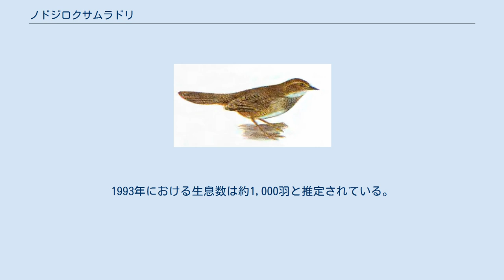ノドジロクサムラドリ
ノドジロクサムラドリ（喉白叢鳥、Atrichornis clamosus）はクサムラドリ属に分類される鳥の1種。
 オーストラリア（西オーストラリア州南西部）固有種 全長16-23cm。
上面は褐色や暗褐色の羽毛で覆われ、暗褐色の横縞が入る。
喉は白い羽毛で覆われ、腹部や尾羽基部の下面（下尾筒）は赤褐色の羽毛で覆われる。
 卵は長径2.9cm、短径2cmで、黄褐色の殻で覆われ褐色の不規則な斑紋が入る。
幼鳥は上面に横縞が無い。
喉や胸部は赤褐色、腹部や下尾筒は白い羽毛で覆われる。
 オスは喉に「八」字状に太く白い筋模様が入り、喉や上胸に黒い横縞が入る。
 海岸の周辺にある下生えが密生した林縁に生息する。
地表棲で、飛翔することは少ない。
オスは6-9ヘクタールの縄張りを形成し、生活する。
 食性は動物食で、昆虫、クモ、カエル、小型爬虫類などを食べる。
地表を徘徊しながら、獲物を捕食する。
他種の囀りを真似して取り入れた短く複雑な囀りを行う。
婚姻形態は一夫一妻か一夫多妻。
ドーム状で産座として腐食質を敷いた巣をメスが作り、5-11月（主に6月）に1回に1-2個の卵を産む。
メスのみが抱卵し、抱卵期間は36-38日（1日中抱卵を行うわけではなく、短時間だが卵は放置される。）。
オスは生後3年、メスは生後2年以内に性成熟する。
寿命は約9年と考えられている。
 開発や野火による生息地の破壊などにより生息数は減少した。
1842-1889年の間に6か所で発見例があったのみで絶滅したと考えられていたが、1961年に再発見された。
1966年に生息地が保護区に指定された。
保護区内での野火の発生防止などの環境整備により、生息数は増加傾向にある。
1993年における生息数は約1,000羽と推定されている。